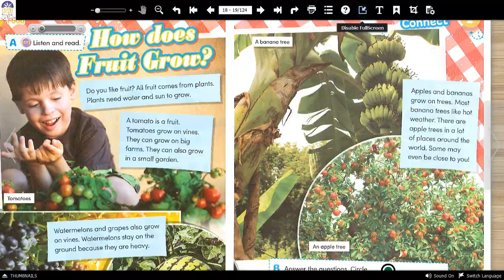TIẾNG ANH TRẺ EM -CHỦ ĐỀ : CÂU TRUYỆN" CÁC LOÀI CÂY ĂN QUẢ LỚN LÊN NHƯ THẾ NÀO".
Chủ đề ngày hôm nay là:. " CÂU TRUYỆN" CÁC LOÀI CÂY ĂN QUẢ LỚN LÊN NHƯ THẾ NÀO". Phụ huynh cùng nghe và luyện lại nhé cùng con nhé !